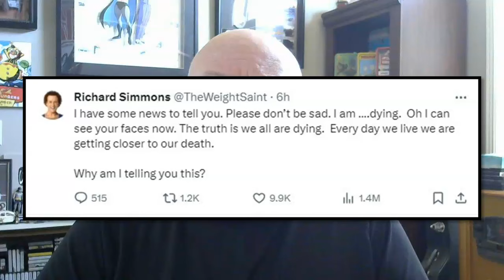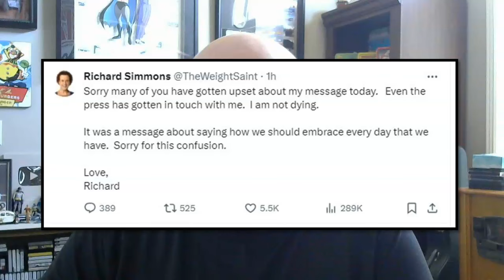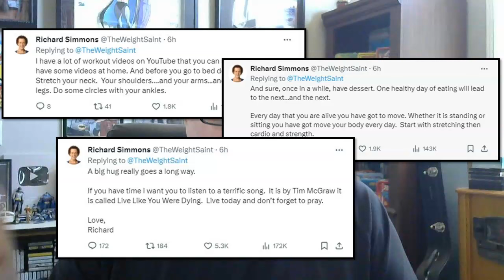Richard Simmons Tells the World "I Am Dying"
***IMPORTANT - Since publishing this video, Richard announced that he had been diagnosed with skin cancer. Sadly, Richard passed away on July 13, 2024. ***

LIVE STREAM CONTEST RULES:
2. Not every live stream will have a contest.  Some will.  Some won't.
3. Everyone can participate.  Other than being on hand to enter the drawing, nothing else is required.
4. Everyone has the same chance of winning.